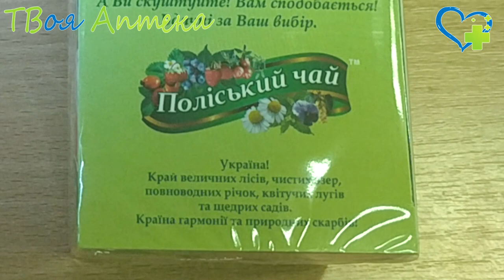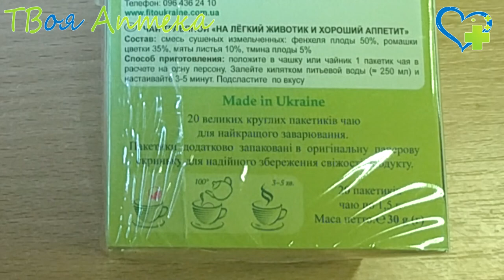Фиточай Мудрость природы НА ЛЕГКИЙ ЖИВОТИК И ХОРОШИЙ АППЕТИТ - показания, описание, отзывы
НА ЛЕГКИЙ ЖИВОТИК ТА ДОБРИЙ АПЕТИТ
Трав'яний чай. Всім діткам на здоров'я. На легкий животик та добрий апетит. Без жодних консервантів, барвників, без ГМО. Джерело природної краси та сили. Магія натуральних духмяних трав. Натуральна якість. Барвиста картонна коробочка. 20 великих круглих пакетиків чаю для найкращого заварювання. Пакетики додатково запаковані в оригінальну паперову скриньку для надійного збереження свіжості продукту.

Склад: суміш сушених і подрібнених трав: м’яти перцевої листя, ромашки квітки, календули квітки, подорожника листя, хвоща польового трава, кропиви листя, материнки трава, чебрецю трава, фіалки квітки, звіробою трава, фенхелю плоди.

❤️ Внимание!